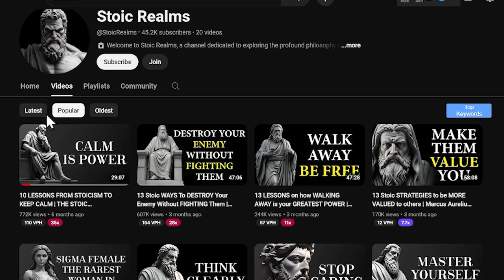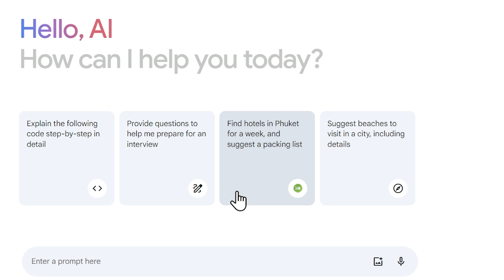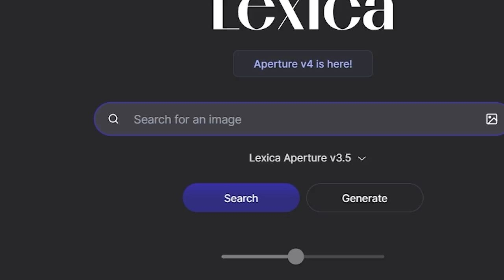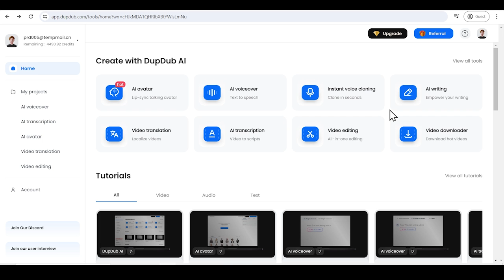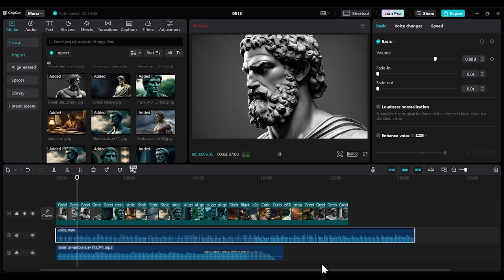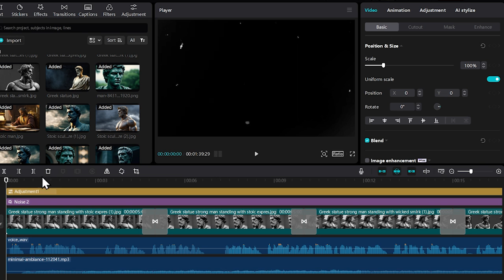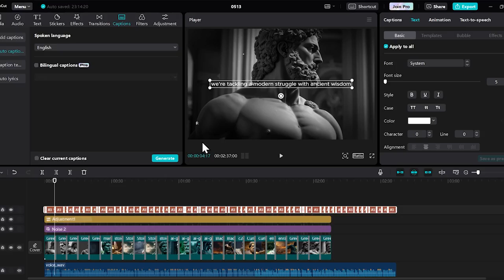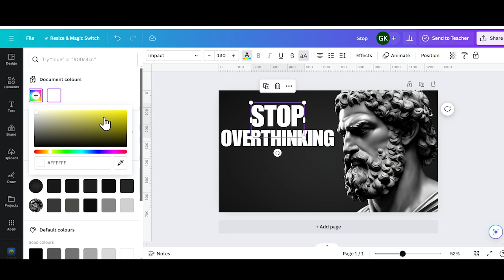Faceless YouTube Automation with AI ($2,976/m)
New Faceless Niche Easily Earns $2,976/m🤑 (YouTube Automation with AI) || Stoicism niche

this video is about, How to start a stoic Faceless YouTube Automation Channel with a FREE AI tool in 2024 & how to create YouTube automation videos. Make money from YouTube with AI. today's niche is the Stoic niche, and stoicism video is A viral faceless YouTube niche. you can create stoic videos easily and make money from AI-generated videos.

Today, instead of using ChatGPT, I'll use Google Gemini for writing scripts. For generating images, I'll use Leonardo AI and Lexica art. For voiceovers, I'll use Dupdub. Capcut for video editing and Canva for designing thumbnails. I'll show you how to start a YouTube automation channel and make money from YouTube using all these free AI tools.
👇All Tools I used in this video👇-
✅Try Dupdub (use Code - AIHustle15)

🕰️ TIMESTAMP-

00:01 intro
01:31 Write video script using Gemini
03:11 geerate free AI image
04:28 Generate AI voice using dupdub
06:00 Video editing
07:29 keyframe animations
09:10  Final Result
09:44  Thumbnail design

👉Try These -
✅Chat GPT Mega Pack: 10,000 All In One Chat GPT Prompts + 600 YouTube video Prompts

✅KEYWORDS -

Clicking may earn us a commission. No extra cost to you. We recommend products/services we believe in. The earnings mentioned are not guaranteed. Results vary based on effort, skills, and market conditions. We make no income promises. Seek professional advice before pursuing any opportunities mentioned. We're not liable for financial losses.